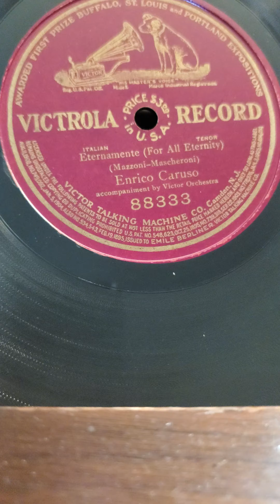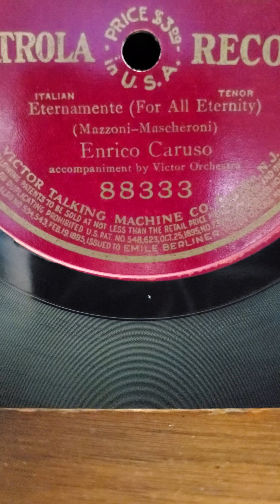Etertrnamente - Enrico Caruso Victrola Records #88333